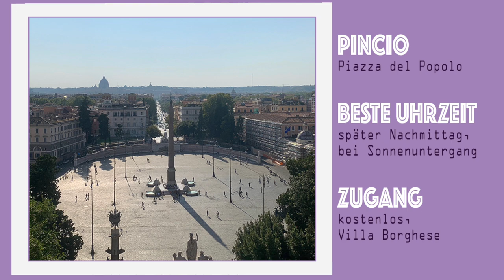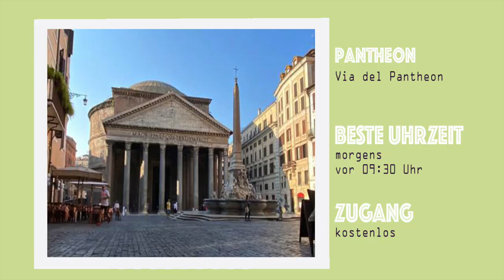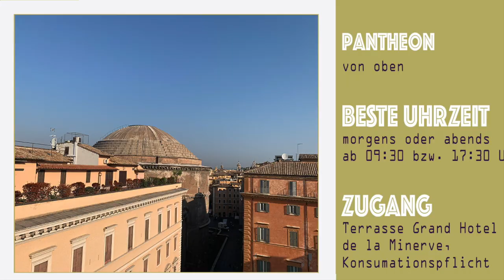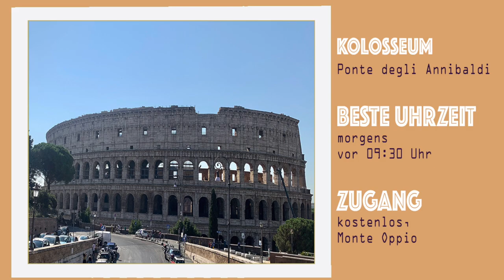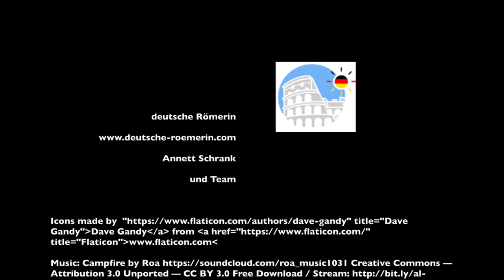📸Foto Hot Spots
Wo ist euer Lieblings-Hotspot in Rom? Schreibt es in die Kommentare.

In unserem neuen Video stellen wir euch unsere Lieblingsfoto Hot Spots der ewigen Stadt
Rom vor. Wir zeigen euch von wo aus man diese tollen Bilder der Hauptsehenswürdigkeiten machen kann und  welche Uhrzeit am Besten ist. Das Kolosseum, Pantheon, den Trevi Brunnen, Petersdom oder auch die ganze Stadt Rom auf ein Foto zu bekommen, ist gar nicht so einfach.
Lasst euch von dem Charme der Stadt verzaubern und schiesst mit Hilfe unserer Insider Tipps die perfekten Bilder für euer Urlaubsalbum.
Rom als Postkartenmotiv und das noch selbst gemacht.
Viel Spaß beim Schauen
Euer deutsches Römerin Team

* Dir hat das Video gefallen und möchtest nun selbst deine Postkartenfotos schießen?

* Dich interessieren die beliebtesten Sehenswürdigkeiten der ewigen Stadt auf einen Blick?
Dann ist die Highlights Tour genau das Richtige für dich -

* Du magst lieber einen ruhigeren Ort als Fotokulisse? Dann versuch’s mal mit dem Aventin Hügel in unserer versteckten Rom Tour -

* Wer nicht nur das beste Foto vom Kolosseum machen möchte, sondern auch mehr über das beliebte Amphitheater erfahren möchte, bucht direkt unseren Klassiker - die Kolosseum Tour mit Forum Romanum -

* Dir hat das Sonnenuntergangsbild vom Petersdom so gut gefallen? Hier gehts zur passenden Vatikan Tour